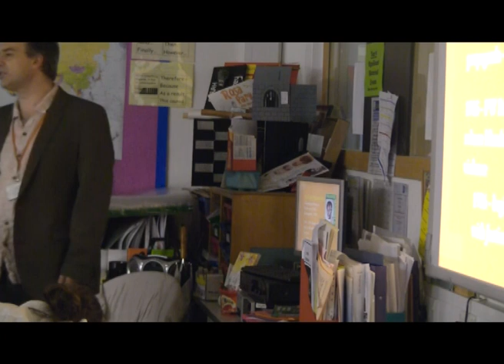Y11 Humanities lecture.mp4